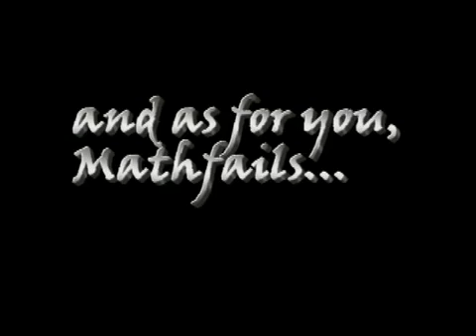How Ray Comfort & Kirk Cameron Discredit Evolution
Theists, do your job and prove there is a god. Stop trying to disprove evolution... you couldn't even if you tried, and even if you could, it still wouldn't be proof for gods.